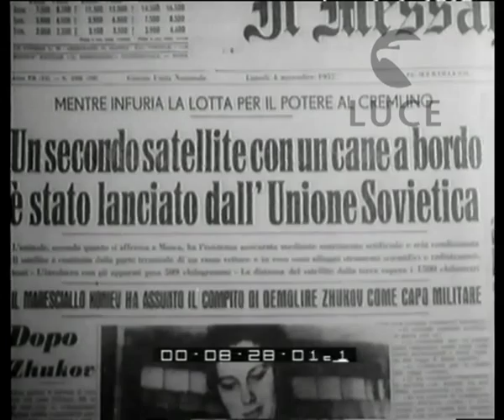Nel mondo della tecnica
Descrizione sequenze:navicella spaziale Sputnik 2° ; la traiettoria del lancio ; titolo di giornale che riporta la notizia del lancio della navicella russa con la cagnetta Damca ; osservatori astronomici, tecnici al lavoro ; macchinari degli osservatori spaziali seguono il volo di Damka ; osservatori giapponesi con tcnici al lavoro ; una lezione di astronomia in una scuola giapponese ; mappamondo con l'orbita dello Sputnik 2° ; Torino: inaugurazione del Salone dell'automobile, arrivo del capo del capo dello stato ; poi discorso di Zoli, segue l'intervento del sindaco di Torino Peyron ; Gronchi e Zoli in visita ai padiglioni dell'Esposizione ; Fiat 1200 versione Gran luce e Spider ; alcuni modelli delle 500 ; motore della 500 in esposizione ; Alfa 2000, Renato Rascel sale su un'Alfa ; modello aerodinamico di automobile, poi altre automobili ; templi dell'antica città di Luxor ; i geroglifici sulle pareti dei templi, una guida egiziana mostra i monumenti ad un gruppo di turisti ; tecnici e manodopera al lavoro negli scavi archeologici ;